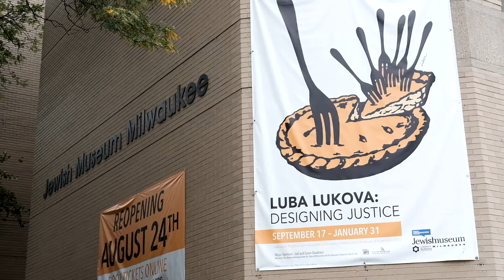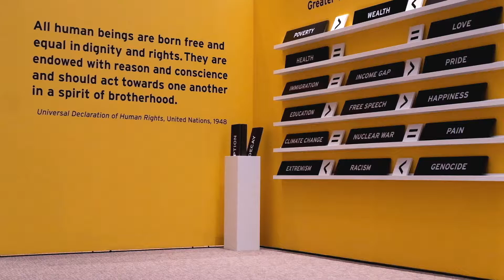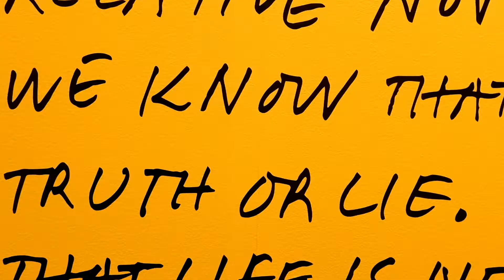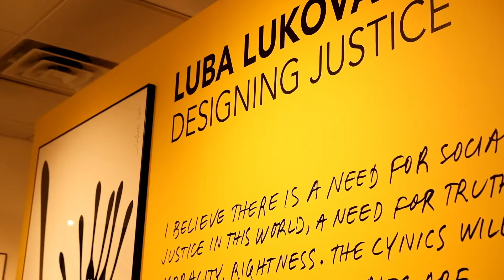Designing Justice Community Project Introduction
Artist Jeff Zimpel introduces the project that he created to correspond with "Luba Lukova: Designing Justice." This curriculum pairs Design Thinking with Social Justice and asks students create their own pieces inspired by Luba Lukova.